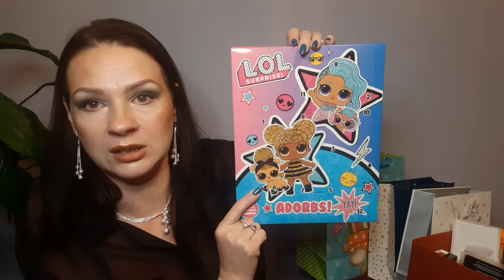Haul Świąteczny i nie tylko, Aliexpress, Boots, Superdrug, B&M itd.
haul świateczny, zakupy